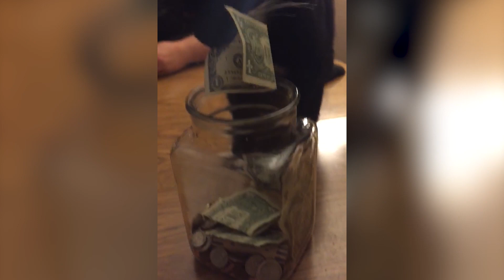Money Pets | Funny Pet Compilation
Waggle is a new app and email that lets you find the best pet-friendly places in your neighborhood and connect with other pet parents! We also publish funny and touching videos.

Money generally isn't a concern for our pets, but sometimes they still get a little bit greedy...that's funny and all, but hey, keep your paws off my money!